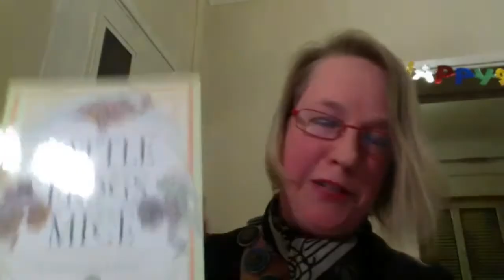Light Verse in Dark Times May 10 2020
Readers: Melissa Balmain, Barbara Lydecker Crane, Amit Majmudar, Orel Protopopescu, Jan Schreiber, A.E. Stallings